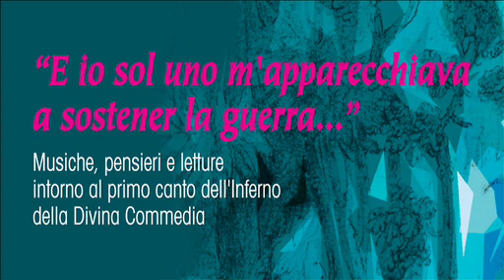E io sol uno m'apparecchiava a sostener la guerra.mov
"E io sol uno m'apparecchiava a sostener la guerra..."
Musiche, pensieri e letture intorno al Primo canto dell'inferno della Divina Commedia
Registrazione dello spettacolo del 7 giugno 2012, a Imola presso l'Oratorio di San Macario.
Commento al testo di Pietro Casadio
Musiche eseguite alla tromba da Miloro Vagnini
Alla chitarra Francesco Merli
Lettura di Enrico Vagnini
Organizzato dalla Diocesi di Imola, ufficio per le iniziative culturali e le comunicazioni sociali.